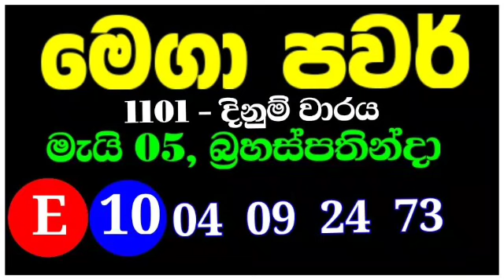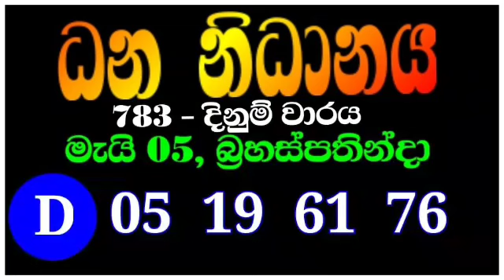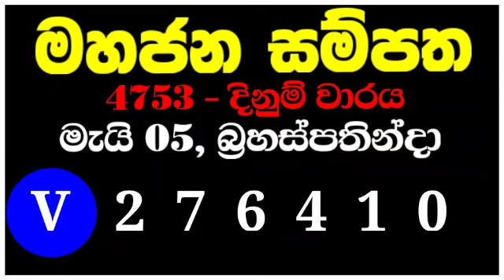NLB lottery results 2022.05.05 ලොතරැයි දිනුම් අංක |Mahajana 4753 | Dhana nidhanaya 783|handahana 62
SL Lottery

Lottery_results
Mahajana_Sampatha
Govisetha
Mega_Power
Dhana_Nidhanaya
Sevana
Supiri_Vasana
Vasana_Sampatha
Jathika_Sampatha
Daru_Diri_Sampatha
Ada_Kotipathi
Saturday_Fortune
Lagna_Wasana
Super_Ball
Kapruka
Development_Fortune
Jayoda
Sasiri
Shanida
Sanwardana_wasana
NLB
DLB
Lottery_results_sri_lanka
All lottery results
nlb dlb
lottery_results_sri_lanka
Lottery
Lottery_results